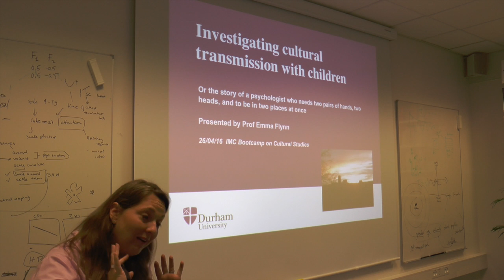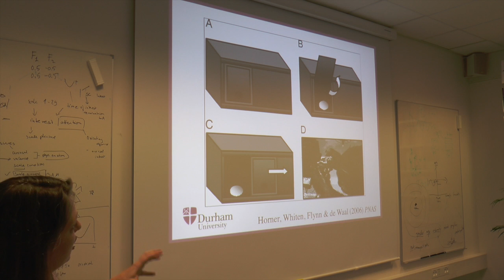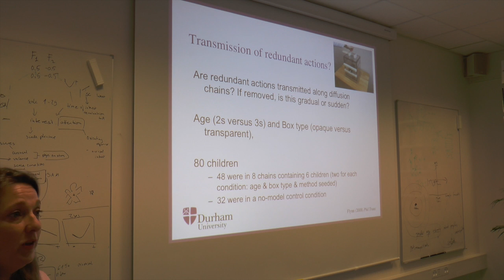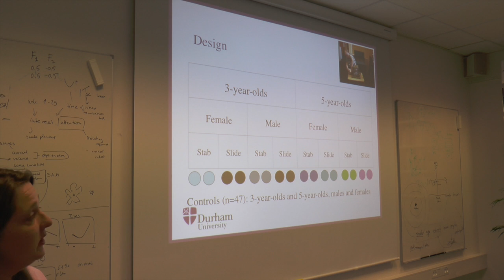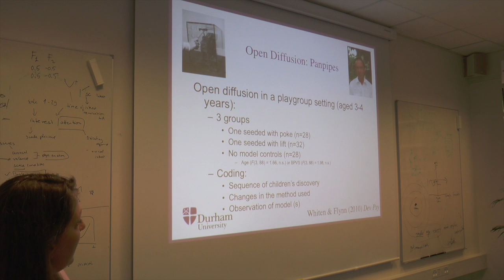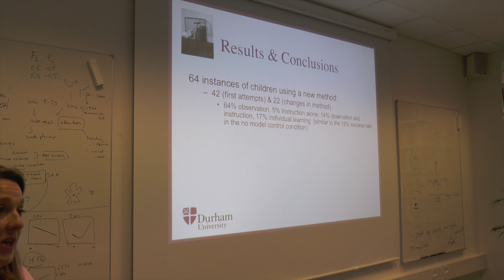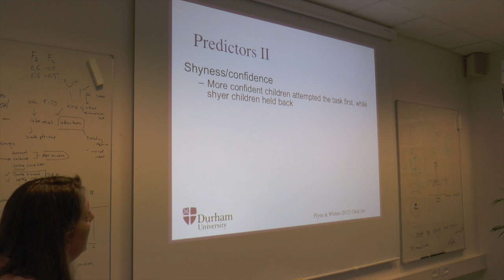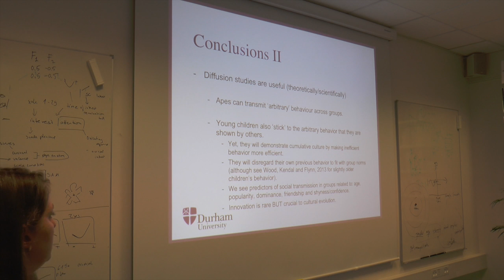Investigating cultural transmission with children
by Emma Flynn